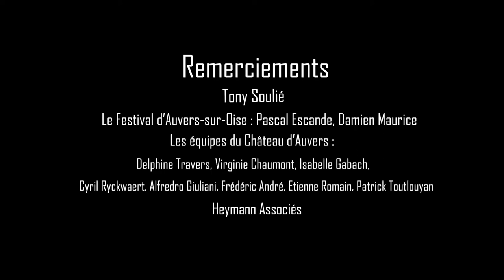Tony Soulié, Battre la mesure du cie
Exposition Tony Soulié "Battre la mesure du ciel" du 19 mai au 19 septembre 2021 à l'Orangerie sud du Château d'Auvers en partenariat avec le Festival d'Auvers-sur-Oise.